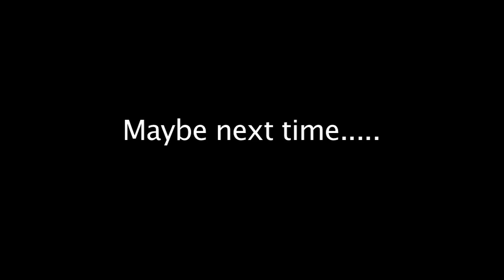Shawn Lambert's Monster Miata - ODR Autocross 6-19-11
Shawn debuted his LS1 Miata at ODR's June 19th Pungo Autocross. It was going well...until the clutch pedal linkage gave way, and ended his run 1/2 way through. He still managed to hit a 38 after shutting down in the Pungo sweeper..5 seconds of FTD...hmmmm. Look for Shawn to back and in full force very soon. If you don't see him..you will hear him.